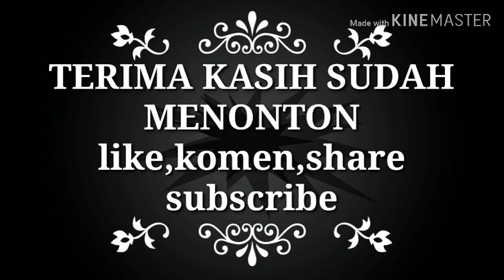mengambar dengan pensil anak sekolah